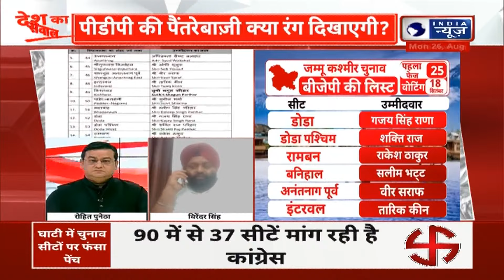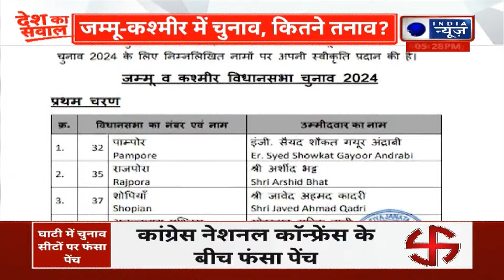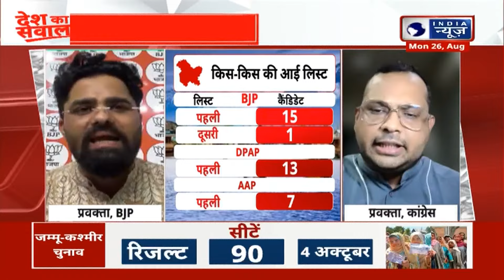Jammu-Kashmir Election BJP: जम्मू कश्मीर चुनाव पर बीजेपी में हो गया बड़ा खेल | Congress | Latest News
Jammu-Kashmir Election BJP List: जम्मू कश्मीर विधानसभा चुनाव को लेकर बीजेपी ने तैयारी तेज़ कर दी है। चुनाव को लेकर बीजेपी ने लिस्ट जारी कर दी है। इस लिस्ट में 44 उम्मीदवारों के नाम हैं। इस रिपोर्ट में विस्तार से जानें बीजेपी की लिस्ट में किस-किस के नाम शामिल है?

Jammu-Kashmir Election BJP List: BJP has intensified preparations for the Jammu and Kashmir Assembly elections. BJP has released the list regarding the elections. There are names of 44 candidates in this list. Know in detail in this report whose names are included in the BJP list?